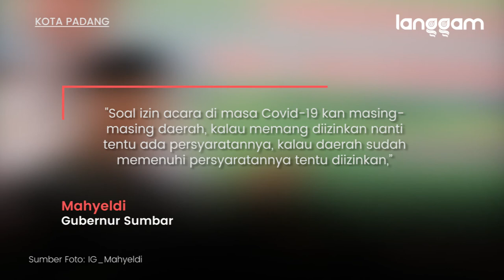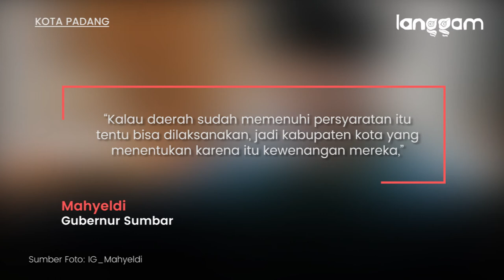Pemerintah Akan Izinkan Konser dan Pesta Nikah, Ini Tanggapan Mahyeldi